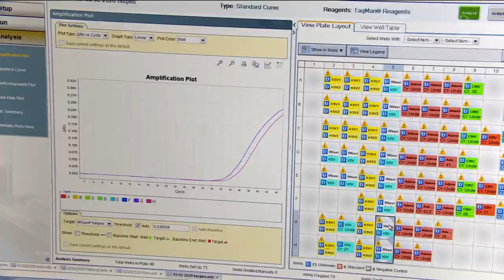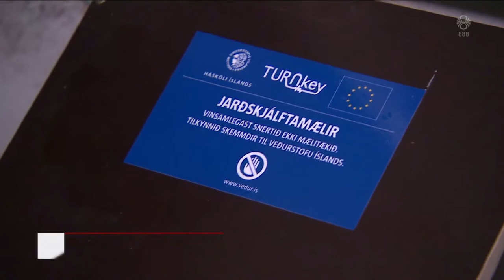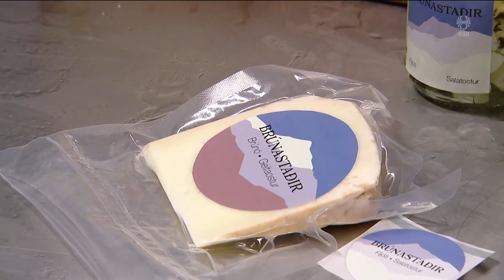Fréttir - 28. mar 2021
Fréttir RÚV frá 28. mars 2021 - Efnisyfirlit:
00:01:15 Gæti ekki forðað sér á hlaupum
00:03:46 Súes-skurðurinn enn stíflaður
00:05:26 Sex smit í gær
00:05:56 Aldrei fleiri skotvopn seld
00:08:33 Jarðskjálftamælar í heimahúsum í Grindavík
00:11:38 Mega nýta kalkþörunga úr Djúpinu
00:13:33 Fermt þrátt fyrir veiru
00:16:19 12 ára sjómaður
00:17:26 Gengur Worldloppet á Ísafirði
00:19:22 Uppgangur í geitabúskap á Brúnastöðum í Fljótum